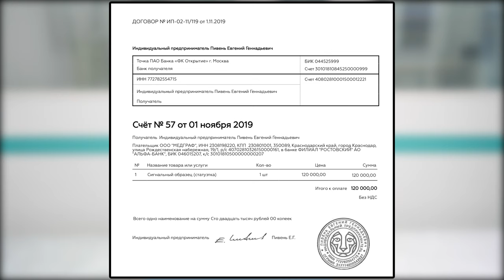Золотая машинка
Какой главный приз в татуаже?

Если вы стремитесь стать лучшим, как должен выглядеть этот приз?

Это подробное видео про клуб мастеров татуажа "Золотая машинка".
Есть вопросы - задавайте в комментариях.